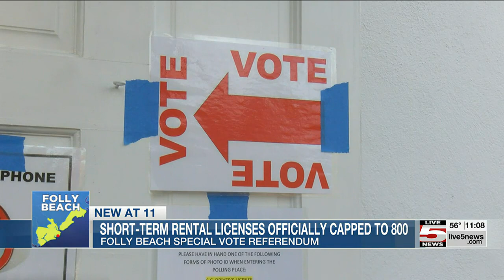VIDEO: Short-term rental licenses on Folly Beach officially capped to 800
A months-long discussion came to an end Tuesday night as voters decided on the fate of short-term rentals on Folly Beach.